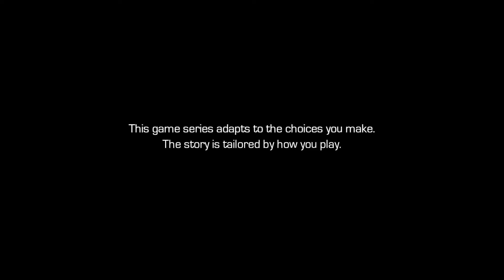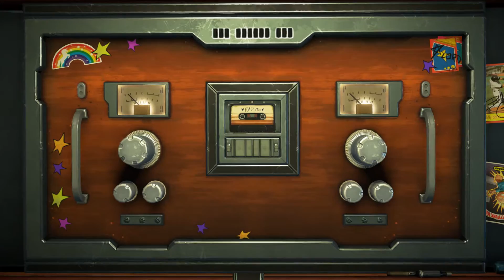Guardians of the Galaxy - Episode 3 PC - Evil Choices 😈 Gameplay - Mantis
This is Guardians of the galaxy game with Evil choices . Star-lord meets a new character called Mantis who is an empath . Mantis can read the emotions of others . Star-Lord is angered and annoyed at Mantis . She thinks Star-Lord is a Celestial One .

In Guardians of the Galaxy we see flash backs of star-lord and gamora . Gamora splits up with her sister Nebula who joins the enemy . Star-Lord ignores the suggestion of gamora and empowers the Forge because rocket and drax wants their family back .  This enables the kree to resurrect their friends and son .

Hippo Reddy